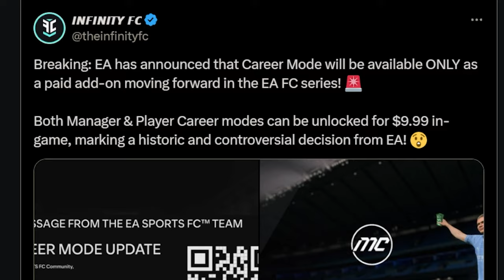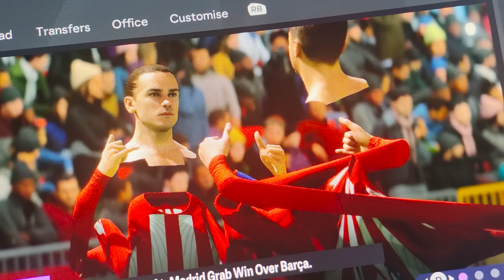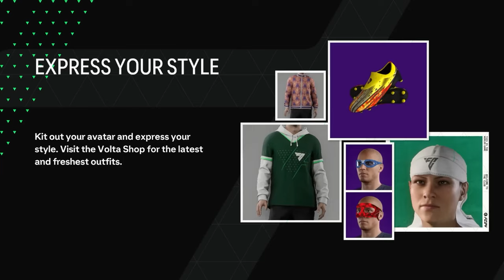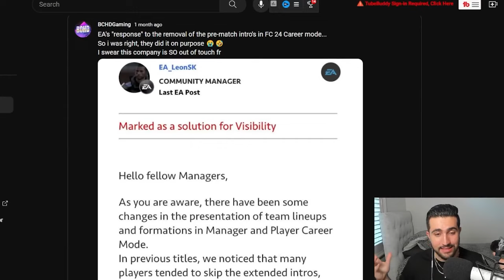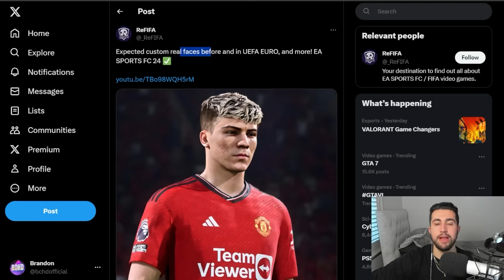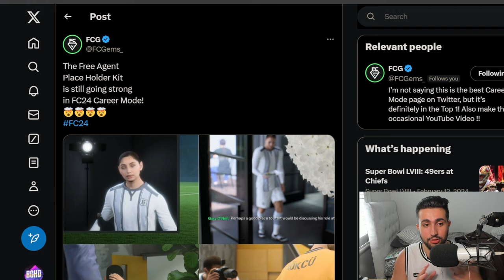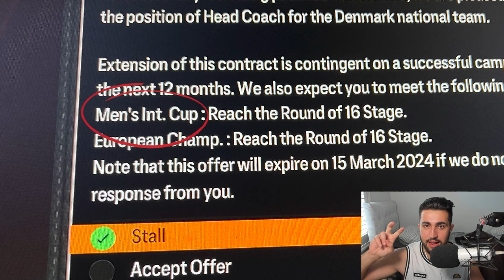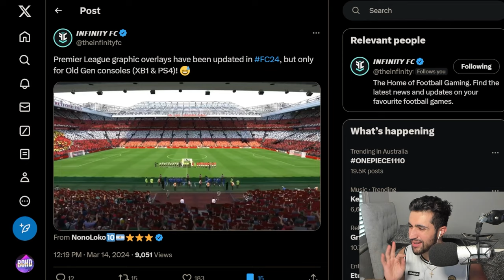I EXPOSED Every *EA Mistake* in FC 24 - Full Movie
Part 4 incoming...😤 In the meantime, catch up on all the other EA mistakes, bugs, glitches and problems with Career Mode that have been riddled throughout FC 24's life cycle. enjoy x

Title - Everything WRONG with FC 24 Career Mode - Full Movie
I Exposed Everything WRONG with FC 24 Career Mode - Full Movie
I Exposed Every *EA Mistake* in FC 24 Career Mode - Full Movie

►TIMESTAMPS
Part 4 Sneak Peak 👀 - 0:00
Part 1: the EA disasterclass - 0:52
Part 2: the Aftermath - 40:26
Part 3: it's so OVER - 1:06:12